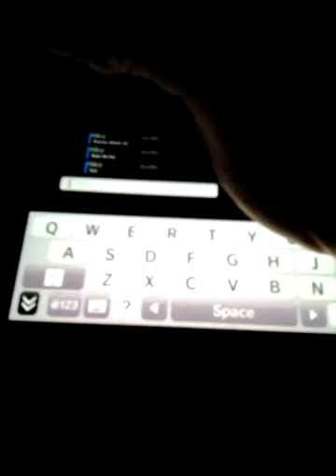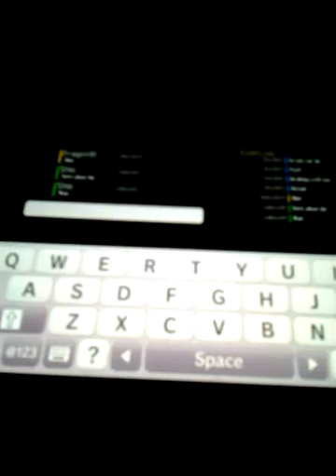God Eater 2 Rage Burst ps vita livestream with 6AXIS 2/1/17 part 3